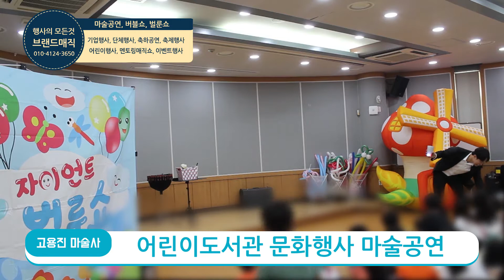[마술사공연] 어린이도서관 문화행사 마술공연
어린이도서관에서 진행된 문화공연 마술쇼 아이들이 넘 좋아해요